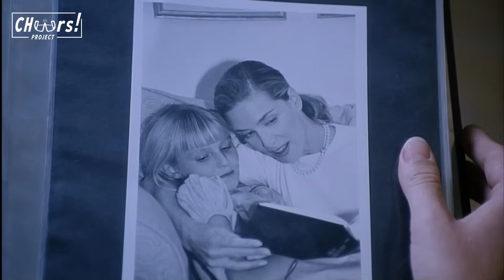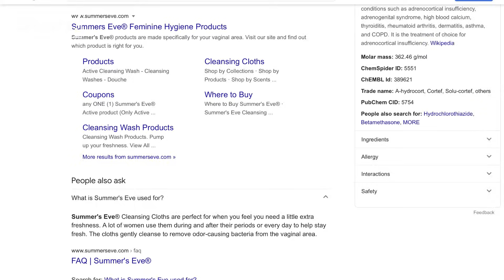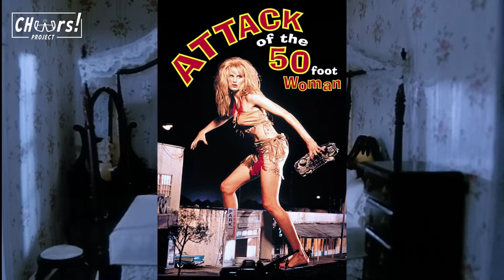GARA2 PELAKOR ISTRIKU JADI TITAN - Alur Cerita Film Attack of the 50 ft. Woman (1993)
Alur Cerita Film Attack of the 50 ft. Woman (1993)
Film ini menceritakan tentang seorang wanita yang badannya tiba-tiba jadi raksasa. Kok Bisa?? Hah klen dengarkanlah aku cerita ya.

Dukung Channel CHEERS PROJECT agar lebih berkembang kedepannya.
Terima Kasih and Cheers!